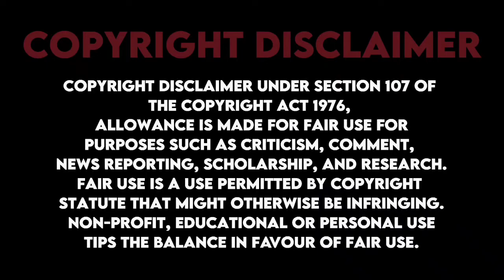Manmatha Leelai Official Trailer Reaction +18, A Venkat Prabhu Quickie, Ashok Selvan, Premgi Amaren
Presenting the Official Trailer Reaction of 'Manmatha Leelai' starring Ashok Selvan, Samyukta Hegde,
Riya Suman, Smruthi Venkat, Premgi Amaren.

Cast: Ashok Selvan, Samyukta Hegde, Riya Suman, Smruthi Venkat, Premgi Amaren, Karunakaran, Jayaprakash.

Direction : Venkat Prabhu
Banner : Rockfort Entertainment LLP
Producer : T.Muruganantham
Music Director : Premgi Amaren
DOP : Thamizh A Azhagan
Editor : Venkat Raajen
Art Director : Umesh J Kumar
Action Director : Stunt Silva
SFX : Sathish
Story & Screenplay: Venkat Prabhu & Manivannan Balasubramaniam
Dialogues : Venkat Prabhu & Manivannan Balasubramaniam
Lyrics : Gangai Amaren
Audiography : Lawrence Vishnu
Executive Producer : Aishwarya M
Creative Producer : K.B.Sriram
Production Controller : SYNERGY Senthil
VFX : D Note
PRO : Sathish (AIM)
Publicity Design : ADFX Studio, Tuney John 24 AM
Line Production : Black Ticket Company PVT Ltd

We do not own all the material we're posting on this channel. If you are a copyright owner and want your work to be removed from our channel PLEASE contact us via email  or leave us a personal message here and we will remove your material right away. PLEASE do not opt for a youtube strike.

Reaction Video By Hbk Prakash (Loster)

Jk tamil, Briyani man, Roast video, REACTION video, Other Channels, DJ Galatta, It's Eniy, VCP Reaction, Maja Views, Pataka vibes, Petromax lightu, The Real Snakes, Time Out Squad, New to you, Matta Ooruga, Tamil Reaction Video
New Reaction Video, Reaction Whatsapp Status, Standup reaction, Bong grilZ, Spiritlocs, Fundamentally filmy, the Gizzy, Namkeen Sach Music,